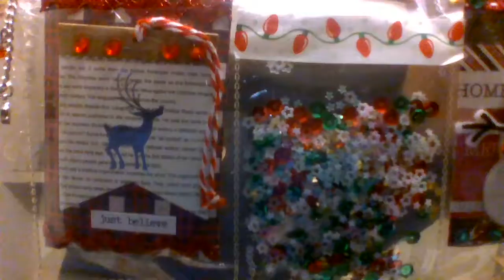oopsy part 2